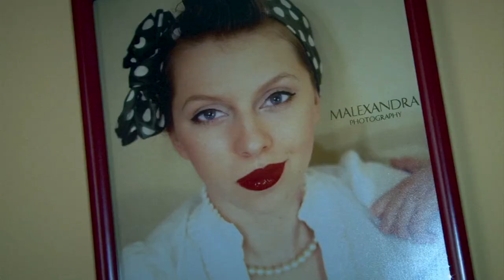Mam apetyt na życie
Ewa jest sympatyczną, pełną uroku dwudziestolatką, która nie poddała się losowi.
W czerwcu 2010 r. pijany kierowca spowodował wypadek, wskutek którego miała zmiażdżony rdzeń kręgowy. Przeszła poważną operację. Nadal ma sparaliżowane nogi. Nie może poruszać palcami rąk. Uporczywie jednak ćwiczy i walczy o odzyskanie życiowej szansy. Gra w rugby w II lidze niepełnosprawnych. Pisze blog, maluje nawet...ustami, uczestnicy w sesjach zdjęciowych, w których stara się pokazać, że  kobieta też pięknie wygląda na wózku.
Teraz zdawała maturę z matematyki. Chce iść na studia, założyć rodzinę.
Wcześniej liczy na sukces w pierwszym konkursie Miss Polski na wózkach organizowanym przez fundację Jedyna Taka. Celem tego projektu jest zmiana wizerunku niepełnosprawnych kobiet w społeczeństwie. Ewa już udowadnia, że jest to możliwe.
Ewa pisze:
Jestem osobą otwartą i aktywną cieszącą się życiem, szukającą nowych wyzwań. Mam swoje zdanie i mówię zawsze szczerze, to co myślę. Wózek nie sprawił, że zapomniałam kim jestem. Jestem przede wszystkim kobietą, która realizuje swoje plany, ambicje. Z powodzeniem próbuje swoich sił jako modelka. Jestem towarzyska. Uprawiam sport, dzięki któremu mam ładną sylwetkę i dobre samopoczucie. Twój głos jest dla mnie bardzo ważny! Również z tego powodu, że zamierzam wygraną w I wyborach Miss Polski na wózku udowodnić, że piękno nie zależy od tego „na czym się siedzi" -- jest w nas.
Jako jedyna z południowego Podlasia w „I wyborach Miss Polski na Wózkach" startuje Ewa Woźniak z Białej Podlaskiej. Jeszcze do godz.24 dnia 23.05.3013 można oddać na nią głos za pośrednictwem strony internetowej